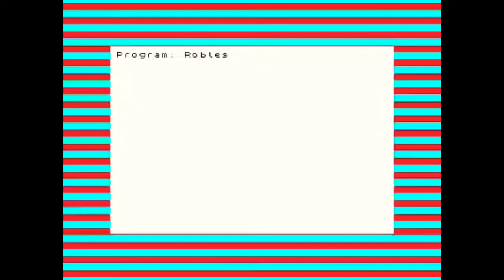Lick de BB King - Tutorial Robles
Que Pahhja Weis! 😎 Hoy Robles les enseñará detalladamente un sencillo lick de blues del maestro BB King. Espero les sea de utilidad. Disfruten, ya saben, de la vida y de la guitarra!!